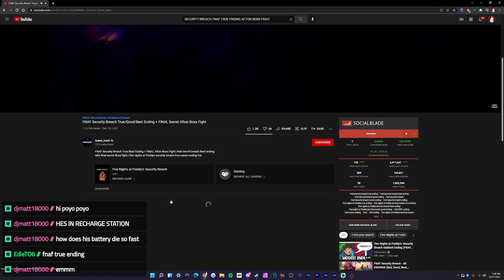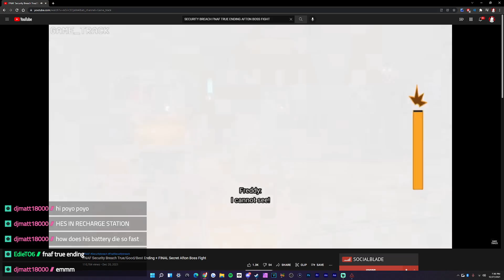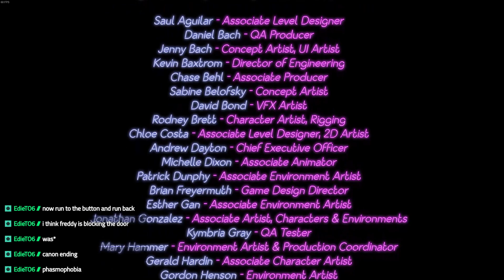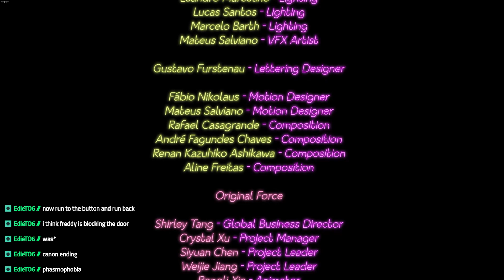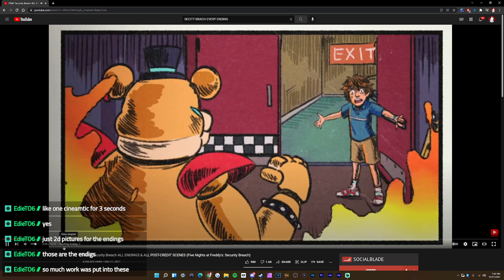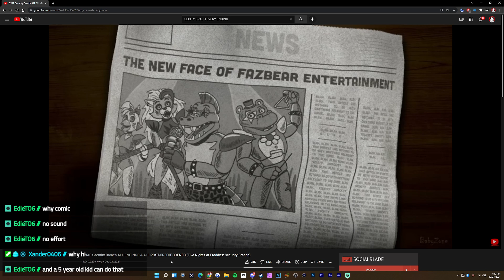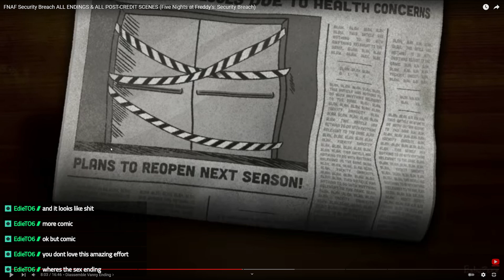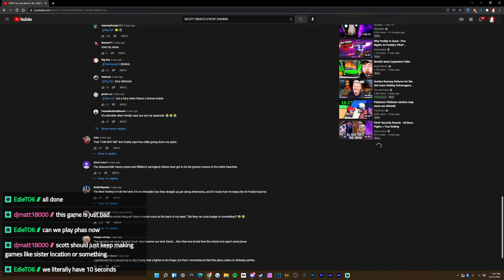HE ALWAYS COMES...back.😳(FNAF: Security Breach #6) - jakobabies | Twitch Dump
I really disliked this game.